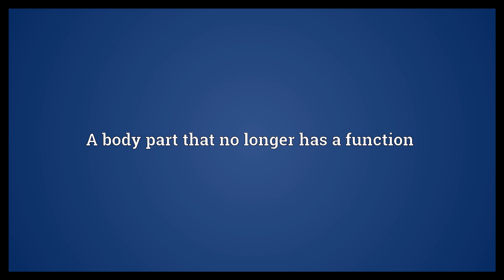Rudiment Meaning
Video shows what rudiment means. A fundamental principle or skill, especially in a field of learning (often in the plural).. Something in an undeveloped form (often in the plural).. A body part that no longer has a function.  Rudiment Meaning. How to pronounce, definition audio dictionary. How to say rudiment. Powered by MaryTTS, Wiktionary